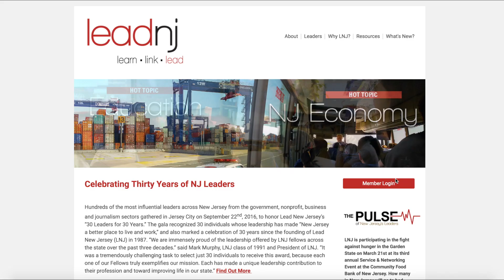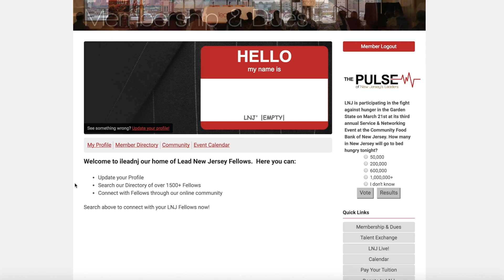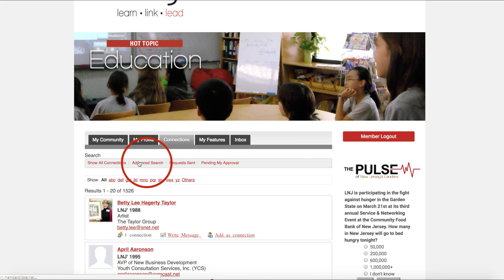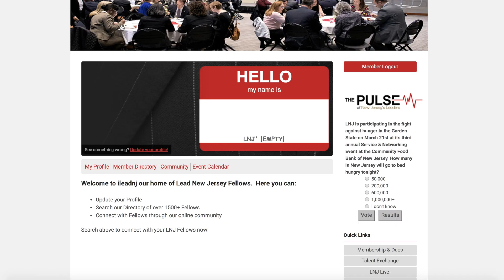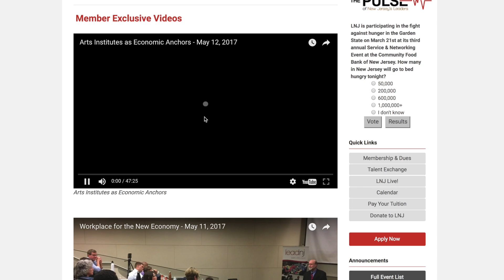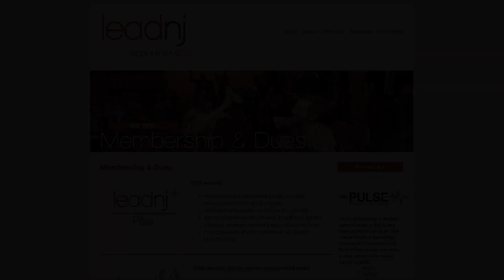How to use your LNJ Profile